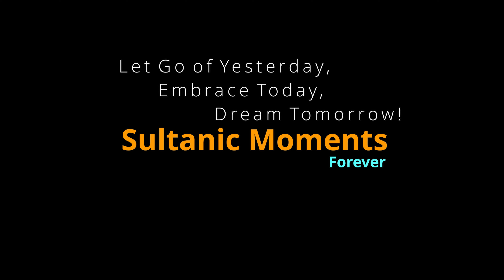Natacha Lockwood & Andrés Molina on Fire!!! - Barracas Al Sud - Juan D'Arienzo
Natacha Lockwood & Andrés Molina, Barracas Al Sud by Juan D'Arienzo , at 5th Sultans Tango Marathon & Festival 2018 in Istanbul.

Sultans is Organized by Academia Del Tango İstanbul (Bento & Utku Küley)

Presenter Lady Nadide Ece Somer. Filmed by Kseniia Krasnova

Next Edition will take place between 20-25 November 2019.
Registration will starts on 10th of July 2019, at 22:00 (IST TIME)